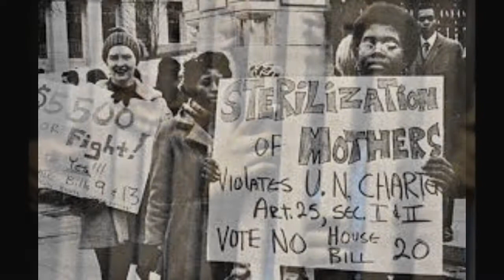3 THINGS THAT BLACK PEOPLE SHOULD REQUIRE OF POLITICIANS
Here are 3 things that Black People should require of any politician going after the black vote.

All comments are welcome. I only request that you refrain from the use of profanity or name calling. Children may be watching.